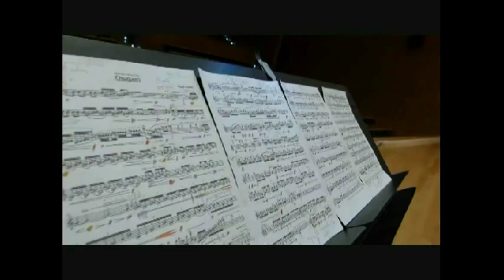MARIO CARRO - Chugaeri - "Advance Trailer" - WASEI 和西 DUO - David Hernando & Kayoko Morimoto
Composer: Mario Carro.
Wasei Dúo: David Hernando - alto saxophone.
                        Kayoko Morimoto - piano.

Recorded in Zaragoza - Conservatorio Superior de Música de Aragón - "CSMA".